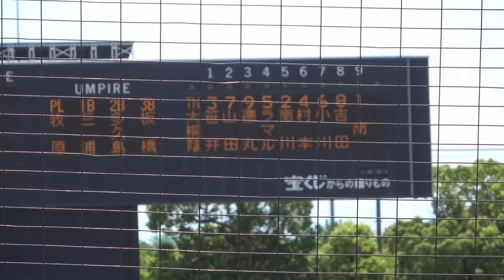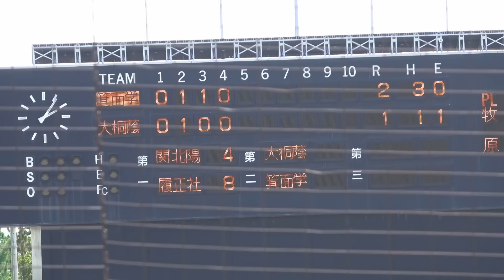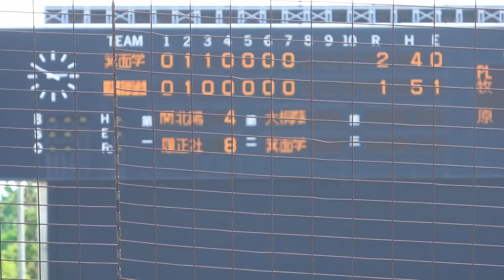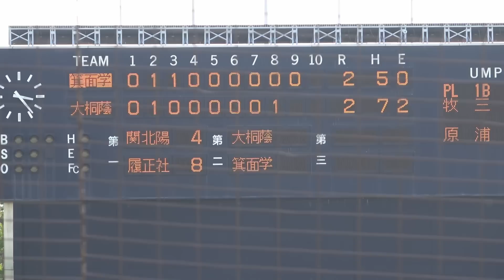【8回まで1点リードされる王者大阪桐蔭 大金星なるか箕面学園】準決勝 大阪桐蔭対箕面学園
0:00〜メンバー発表
0:50〜1回表
1:50〜1回裏
2:39〜2回表
3:18〜箕面学園先制
4:03〜2回裏
4:45〜桐蔭同点タイムリー
5:35〜3回表
6:40〜箕面学園勝ち越しタイムリー
7:23〜3回裏
8:18〜4回表
8:55〜4回裏
9:43〜5回表
10:23〜5回裏
11:12〜6回表(境投手に交代)
12:05〜6回裏
13:22〜7回表
14:28〜7回裏
16:56〜8回表
18:33〜8回裏
19:46〜桐蔭同点タイムリー
20:48〜9回表
21:46〜9回裏
23:37〜10回表(平嶋投手に交代)
25:24〜10回裏
26:12〜サヨナラ場面